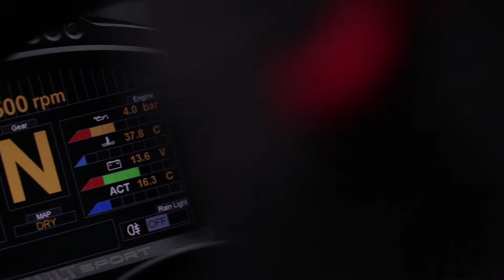What it takes to be a winning racing driver in the Renault Clio Cup | Making of Fight for the top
If you enjoy Motorsport and have asked the question what does it take to be a racing driver then this series gives you an access all areas pass to the most successful Renault UK Clio cup team and a driver who has a real chance for the 2018 Clio cup championship title.

In Episode 2 we follow Max Coates for the opening round of the championship at Brands Hatch on the short and twisty Indy circuit. Will the pace seen at media day continue over the course of qualifying and 2 races.

This episode gives you a unique insight into the race weekend from the perspective of the driver, the challenges faced as a professional motorcar racer and what happens other than 2 races.

2017's UK Clio Cup was the fastest in history, as witnessed by an astonishing 14 new qualifying and race lap records. A return to Michelin tyres certainly played a hand as did one of the most competitive grids in memory.

New Champion Mike Bushell has been confirmed as a BTCC driver for 2018 and, just two years after winning the UK Clio Cup crown in 2015, Ashley Sutton will go into 2018 as the reigning British Touring Car Champion

The races will be held at the following famous racing circuits across the UK

1. Brands Hatch Indy
2. Donington Park National
3. Thruxton
4. Oulton Park Island
5. Croft
6. Snetterton 300
7. Rockingham
8. Silverstone National
9. Brands Hatch Grand Prix